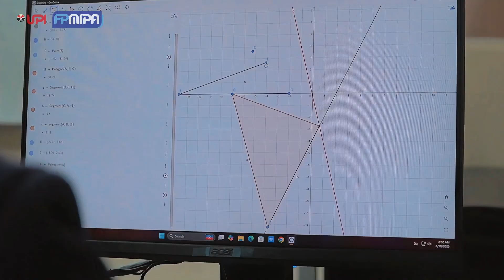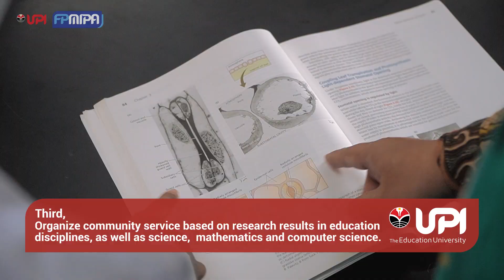Discover FPMIPA UPI 2025 | Faculty of Mathematics and Natural Science Education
🎓 FPMIPA UPI 2025 | Faculty of Mathematics and Science Education
Welcome to the official profile video of FPMIPA UPI (Faculty of Mathematics and Science Education, Universitas Pendidikan Indonesia) — a leading academic institution committed to excellence in mathematics and science education, both in Indonesia and globally.

FPMIPA UPI is home to a dynamic community of educators, researchers, and future scientists. In line with UPI’s vision to cultivate quality education, FPMIPA offers world-class programs across:
• Mathematics
• Physics
• Chemistry
• Biology
• Computer Science
• Science Education

Through innovative teaching and internationally recognized research, we prepare students to become educators, critical thinkers, and leaders in their fields.

🌍 Our Global Vision
Rooted in a commitment to international standards, FPMIPA engages in global academic collaboration and continuous quality improvement.
Our programs are accredited by ACQUIN (Accreditation, Certification and Quality Assurance Institute), reflecting our dedication to excellence and global relevance.

🏛 Study Programs at FPMIPA UPI
• Mathematics Education
• Mathematics
• Physics Education
• Physics
• Chemistry Education
• Chemistry
• Biology Education
• Biology
• Computer Science
• Computer Education
• Science Education

🤝 Join Us
At FPMIPA, passion for science and education translates into real impact. Whether you're a prospective student, academic partner, or future collaborator, we invite you to explore our values, achievements, and aspirations.